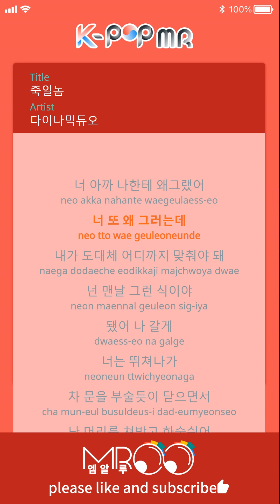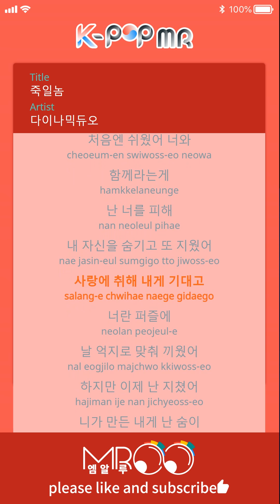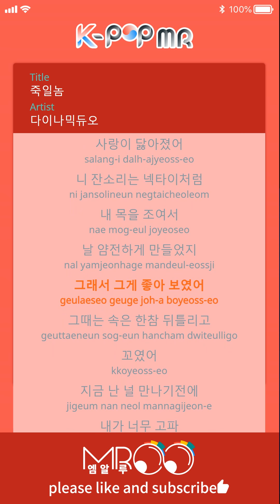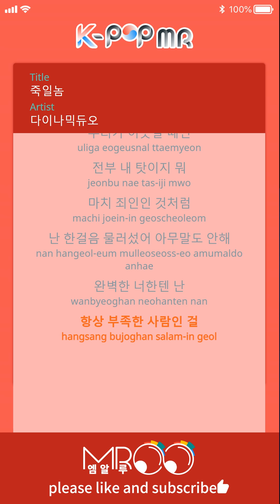Guilty - Dynamic Duo (With Melody Ver.)ㆍ죽일놈 다이나믹듀오 [K-POP MR★Musicen]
[Eng_sub]

Why did you do that to me before?
What’s wrong with you again?
To what extent do I need to level with you?
You’re always like this – fine, I’m leaving

You run out, slamming the door behind you
I hit my head and let out a sigh and rest against the car wheel
I’m so used to sights like this now
Now I don’t even get hurt from these fights
Just like you shop for brand name products, you’re so picky
Once you get mad, the aftermath is so bad – you go for at least 2 weeks
Because I’m so nice, you always tell me, because I’m a guy, I should take a step back
I’m really uncomfortable with the way you pressure me into marriage
Like an expert, I now know many ways to change the subject
You always come after me and I always run away
I’ll be honest, I’m not ready yet
I’m tired, my love toward you, is like a ring with peeling plating, fading away
I think I need to break up with you today
I’m so sick of these words that I say every time we fight

* I’m the guilty one – whenever our opinions differ,
It’s all my fault, as if I’m a criminal
I take a step back and don’t say anything
To perfect you, I’m always a lacking person

At first it was easy to be with you
For you, I hid and erased myself
I was drunk with love and leaned against you
I forcefully fit myself in your puzzle
But now I’m tired
You made me like this and I can’t breathe
More and more, you expect more out of me
Like the shoe sole that is wearing out due to friction, love is wearing out as well
Your nagging is like a necktie, choking my neck and making me be quiet
That’s why it seemed good
But then, inside of me was being twisted and going wrong
I miss myself before I met you
The period of tiredness in our relationship is a wall that is too high
I said that I will be better, that I will be good but
I want to tell you today, this the last time I will say this between us

* repeat

I will be good
I don’t ever want to say “I will be good” ever again
I don’t want to say it
I won’t say “I love you” ever again
All the times I held back words of separation, I will say it now

ⓒMusicen. MROO"